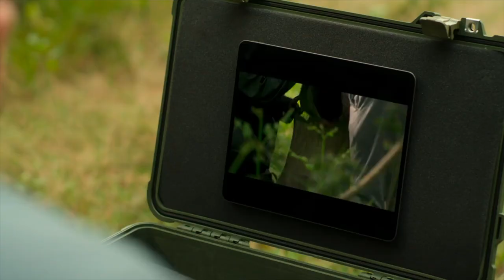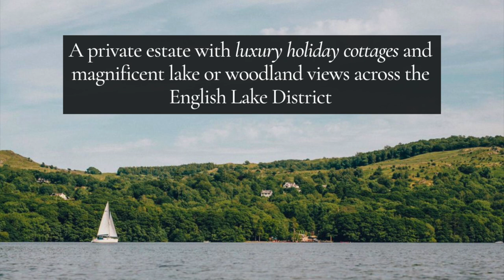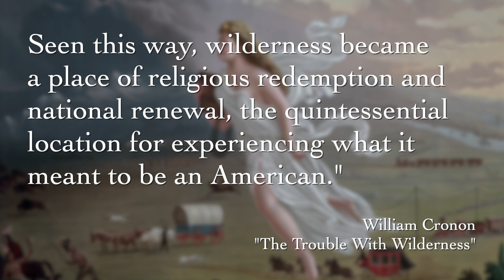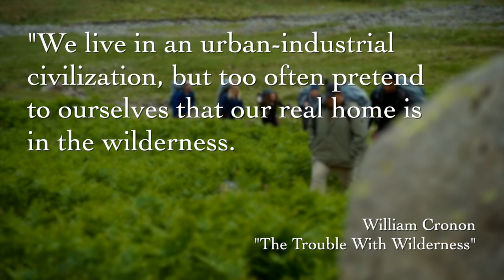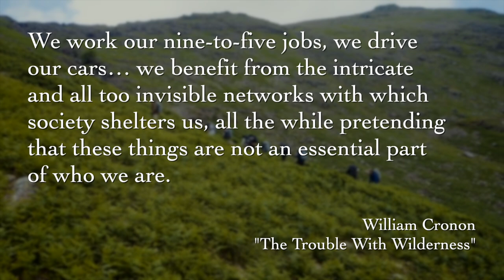Snowflake Mountain: Anti-Work Meets the Wilderness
Let's talk about Snowflake Mountain, work, and the wilderness.

Further Reading (I get 10% of book sales through these links):
Uncommon Ground: Rethinking the Human Place in Nature by William Cronon

0:00 Intro
1:18 Snowflake
10:40 Mountain
18:27 Snowflake Mountain

Video essay created by Theo Evans